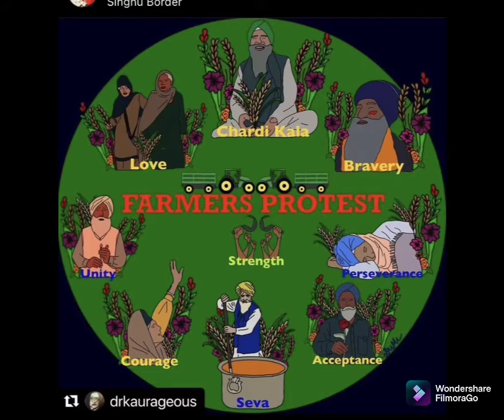चलो मुज़फ्फरनगर।। किसान आंदोलन।। बीकेयू।। संदेश